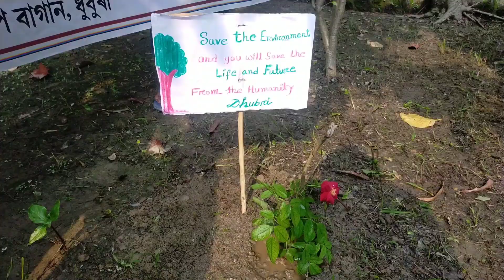World environment day|| বিশ্ব পৰিৱেশ দিৱস|| 2k21|| ধুবুৰী গোলাপ বাগান|| Assamese vlog-15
Save tree safe life 🌴